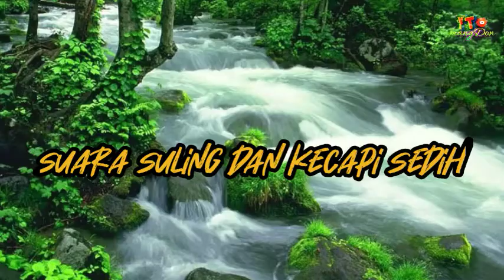menunggu PRAKERJA gelombang 20 _ dengerin alunan penenang ini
alunan penenang saat gagal dalam gelombang prakerja